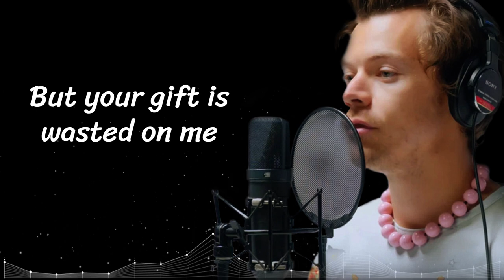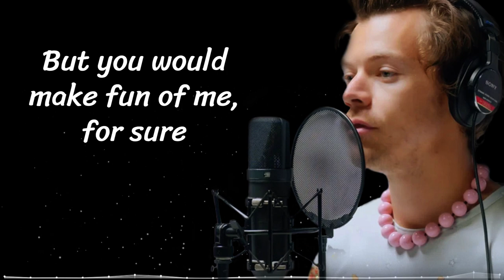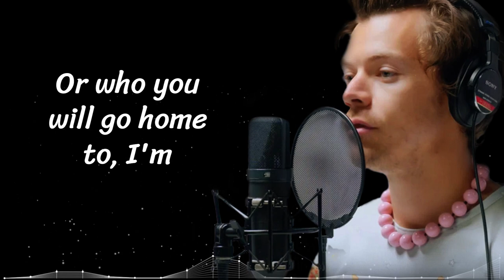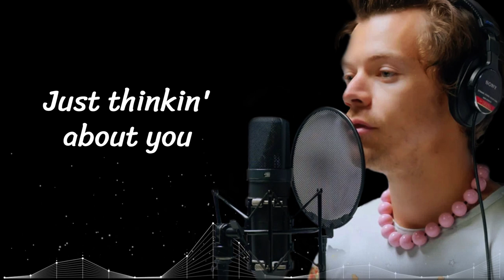Harry Styles - Little Freak (Lyrics)☆ Pop Music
▶ Little Freak

🎼 Songs by Harry Styles

❕ I did not attempt to claim any of the songs and photos as my own.

For more like this, please hit Like 👍 • Subscribe • 🔔 and drop a comment below on what you guys want to watch and listen to your next music video playlist 🎧 or your fave song lyrics🎤🎶!

☆ Little Freak [Lyrics]

Little freak, Jezebel
You sit high atop the kitchen counter
Stay green for a little while
You bring blue lights to dreams

Starry haze, crystal ball
Somehow, you've become some paranoia
A wet dream just dangling
But your gift is wasted on me

I was thinkin' about who you are
Your delicate point of view, I
Was thinkin' about you
I'm not worried about where you are
Or who you will go home to, I'm
Just thinkin' about you

Did you dress up for Halloween?
I spilt beer on your friend, I'm not sorry
A golf swing and a trampoline
Maybe we'll do this again

Tracksuit and a ponytail
You hide the body all that yoga gave you
Red wine and a ginger ale
But you would make fun of me, for sure

I disrespected you
Jumped in feet first, and I landed too hard
A broken ankle, karma rules
You never saw my birthmark

Source: Musixmatch
Songwriters: Thomas Edward Percy Hull / Harry Edward Styles
Little Freak lyrics

▶ PLAY N CHILL ™
☆ Ease up on the most exquisite genre. Calm down, go easy, and just play and chill out to induce your relaxed mood. ☆